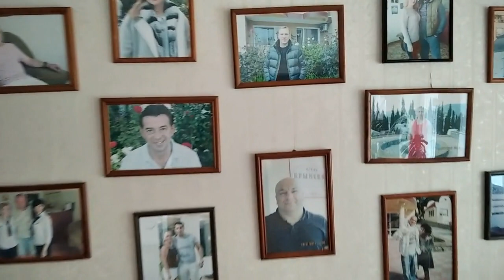Проверенные отели Ялты, где хорошо отдыхать. Выпуск №2. Отель "Крымский".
Моб. тел.: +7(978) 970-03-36 (есть Whatsapp, Telegram).